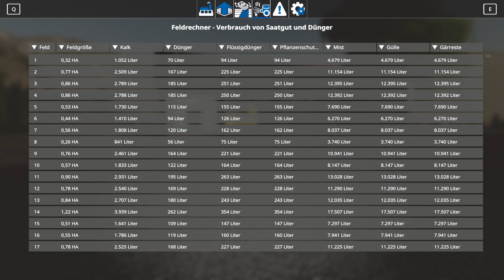LS19 - Mountain Farmers #056 | Prof. Dr. UWE ist für Sie da! | FS19 | Let's Play [HD]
★Andere Perspektiven★

★Spielinformationen★

Titel: Landwirtschafts-Simulator 19
Genre: Simulation
Entwickler: GIANTS Software
Publisher: astragon Entertainment GmbH
Veröffentlichung: 20. Nov. 2018

★Public Relations★

• Weiterempfehlen!